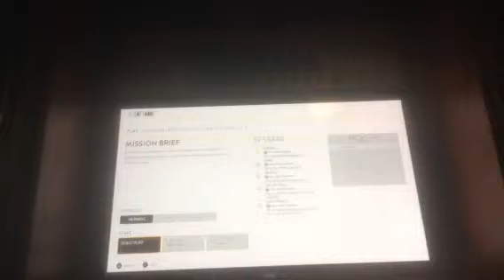Star Wars Battlefornt part 1 Luke Skywalker!!!